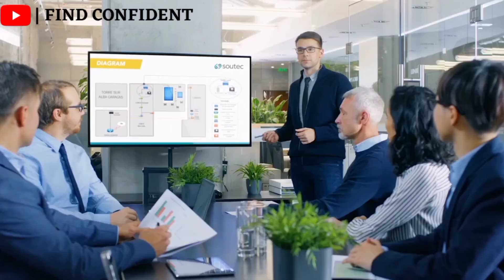7 Types Of Men Women Can’t Resist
7 Types Of Men Women Can’t Resist